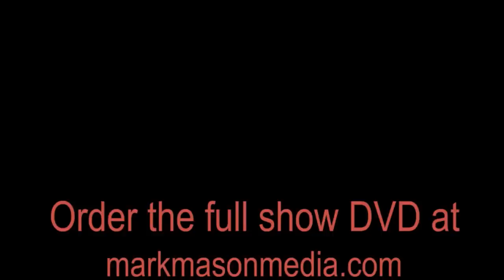Fred "Dr. Squat" Hatfield Interview \\ Part 3 // MassMuscleTV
Fred Hatfield interview with MassMuscleTV

Topics include:
-Fred's Backround
-Squat Training
-Periodization Training
-Finding a good Training Partner
-Meet Preperation
-And where Powerlifting is going

Fred "Dr. Squat" Hatfield

MassMuscleTV

Caleb Ralston

*The views of the athlete interviewed are not necessarily the views of MassMuscleTV and believemedia*

Fred Hatfield believemedia MassMuscleTV Dr. Squat IPF Deadlift Bench 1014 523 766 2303 Interview World Record Caleb Ralston Snatch Clean Jerk Olympic Powerlifting Powerlifter Russian Training Periodization Watch